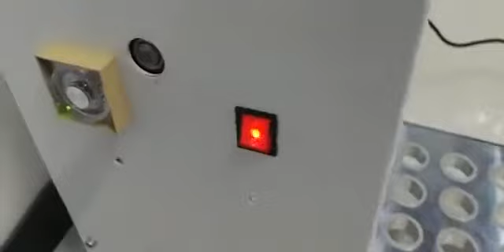Automatic press Nescafe capsule sealing machine, coffee capsule making machine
Automatic press  Nescafe capsule sealing machine, coffee capsule making machine, also have capsule filling machine